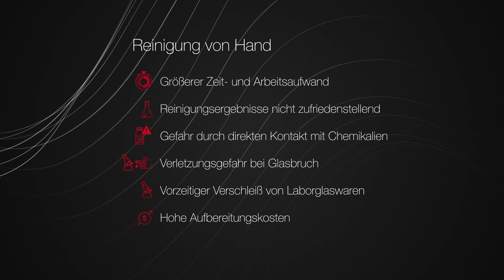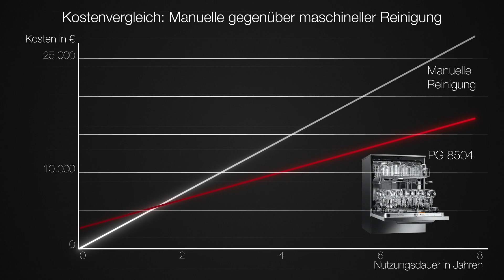Die ExploreLine - Laborspüler | Miele Professional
ExploreLine – Der Miele Laborspüler PG 8504

Die Laborspüler-Lösung für die einfache, sichere und kosteneffiziente Reinigung von Laborglas.

Zeit für Veränderung:
Überzeugende Vorteile bei der maschinellen Reinigung von Laborglas und
Laborequipment.
 Störungsfrei und zügig ablaufende Experimente und Analysen sind ein Qualitätsmerkmal in jedem Labor. Zuverlässig gereinigtes Laborglas ist dafür eine Grundvoraussetzung:
Erst auf diese Weise lassen sich reproduzierbar gute Resultate gewährleisten. Die maschinelle, analysenreine Aufbereitung legt die Basis für Konsistenz und Präzision im Laboralltag.

Unser ExploreLine Laborspüler ist die effektive und  wirtschaftliche
Aufbereitungslösung für kleinere Labore, z. B. in Schulen, Hochschulen, mittelständischen Unternehmen (z.B. Wasseranalyse Labore) sowie überall dort wo einfache Aufbereitungslösungen benötigt werden.